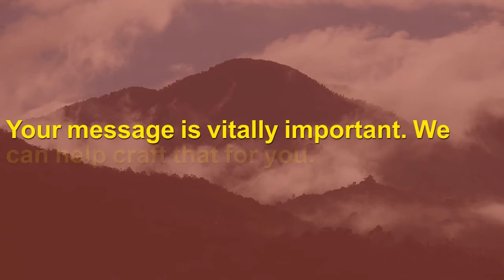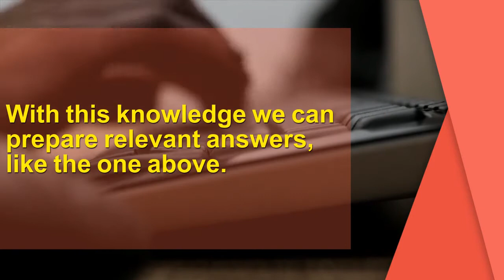Corporate law solicitors | What is the difference between corporate law and commercial law?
One difference is that corporate law deals with companies, while commercial law deals with litigation &amp; franchise disputes etc